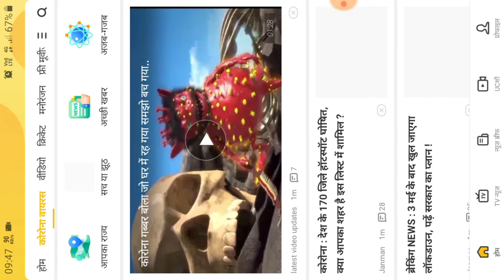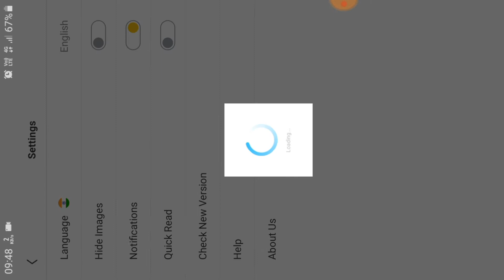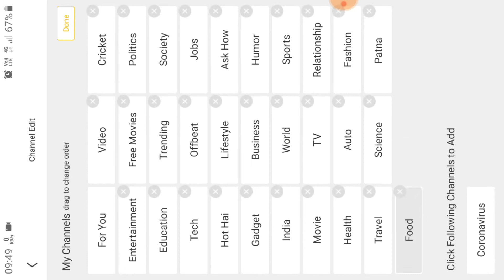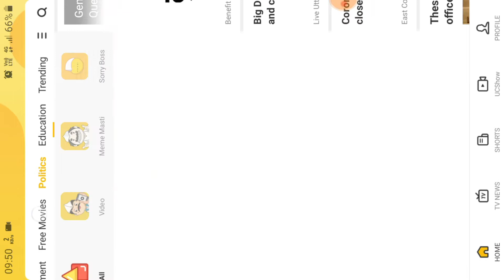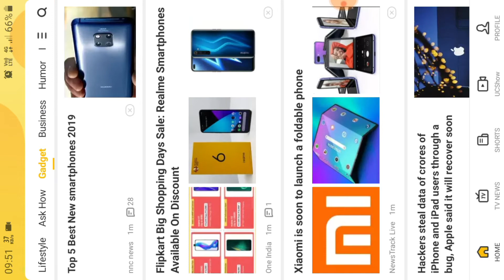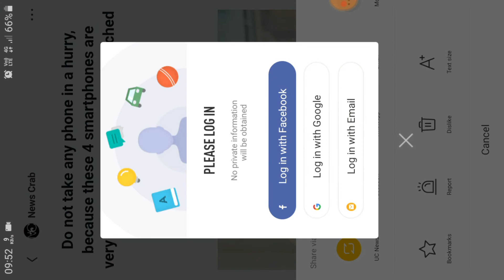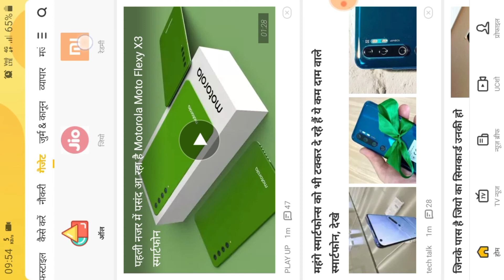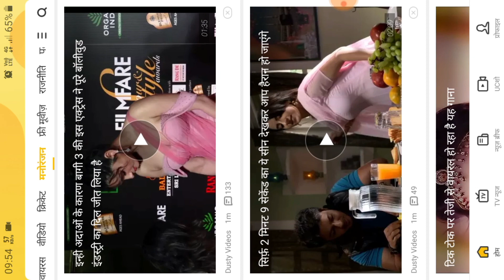how to find trending topics for YouTube videos | appsoft.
📱uc news application link

is video mein Humne bataya hai ki aap kaise YouTube trending topics ko dhundh sakte hain aur unke Upar video banaa sakte hain agar aap 1 youtuber Hain To aapko trending topic ko dhundhne mein problem Aata Hoga ISI problem ko Humne is video mein solve kiya hai aap kaise trending tops Ke Upar video banaa sakte hain aur aap nai nai content create kar sakte hain

agar aap sports ke upar trending topics sunna Chahte Hain To aap is video mein Dekh Kar use dhundh sakte hain

agar aap politics Ke Upar video banate hain to Aap Yahan Se is standing ka office ko dhundh sakte hain

agar aap comedy content ya fact Ke Upar video banate hain to Aap Yahan Se trending topic dhundh sakte hain

agar aap Tech or Technology Ke Upar video banate hain to Aap Yahan Se trending topics dhundh sakte hain

video mein koi bhi problem ho to comment Karen Ham use per reply Karenge aur is problem ke upar Ek dedicated video banaenge Taki aapko koi bhi problem nahi hai

Milte Hain xvideo Mein Jay Hind Vande Mataram